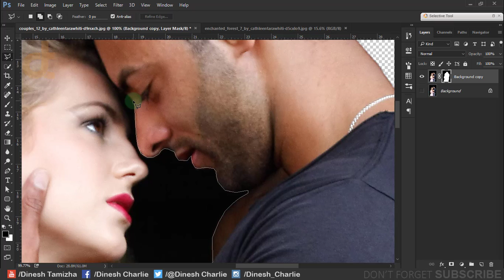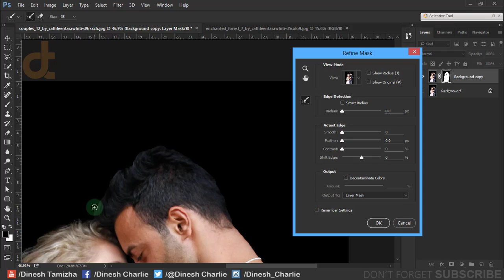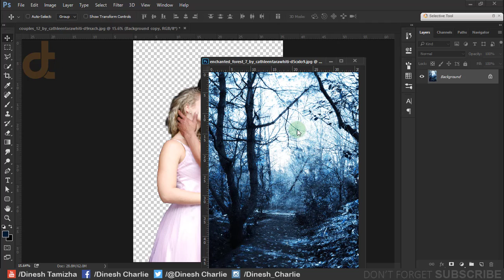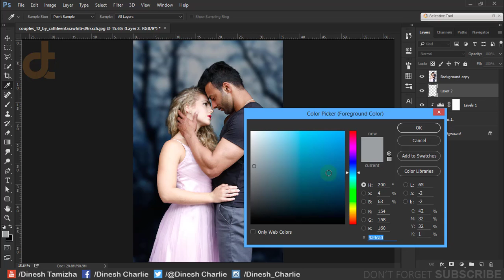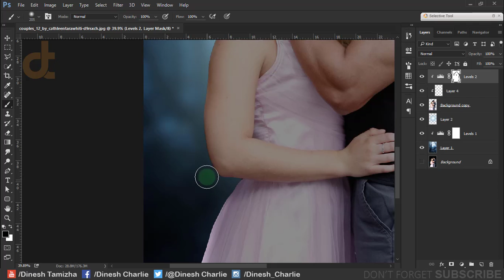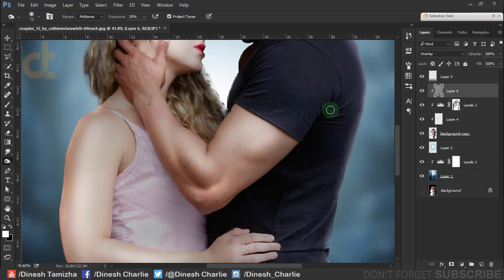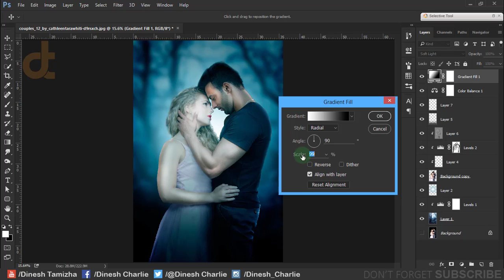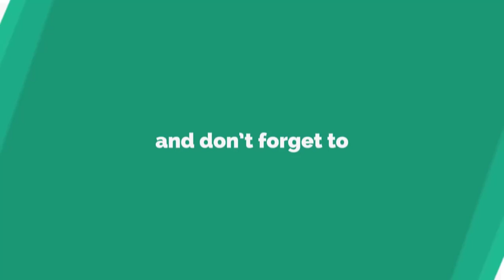Mid Night Horror love - photoshop Manipukation tutorial